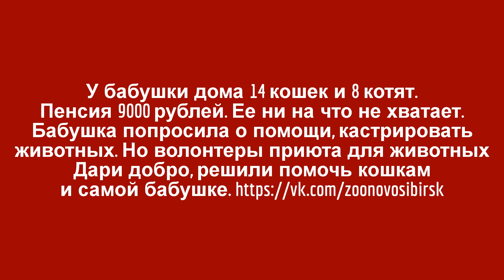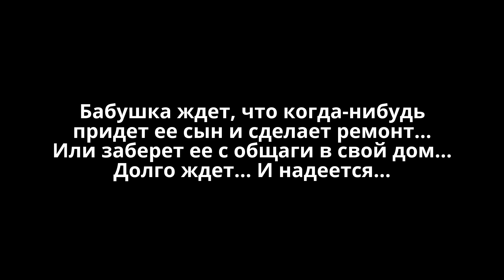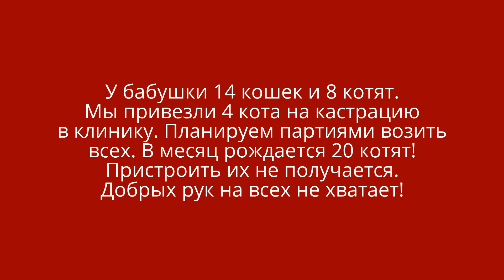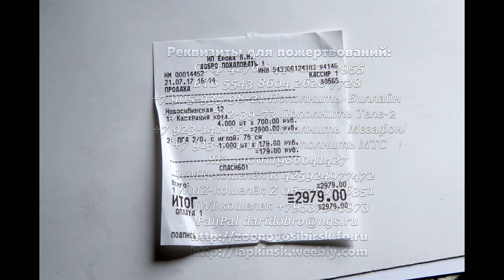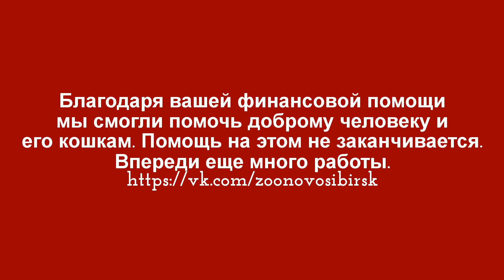Делаем мир добрее вместе Приют для бездомных животных Дари добро Новосибирск новости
Благодаря вашей помощи мы смогли помочь еще одному доброму человеку и его кошкам. Но на этом помощь не заканчивается, впереди у нас еще очень много работы! Если Вы хотите принять участие и сделать мир добрее, то можете пожертвовать любую сумму и помочь кому-то еще!
Добрые дела никогда не закончатся, потому что помощь нужна многим! Давайте будем добрыми и помогать приютам для животных, больным и  старикам ... Это самое слабое звено.
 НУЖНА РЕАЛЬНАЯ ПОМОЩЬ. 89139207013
Для помощи:
◉Пункты сбора помощи бездомным животным
Приют ДАРИ ДОБРО
Google+
Приют для бездомных животных "Дари добро" Новосибирск